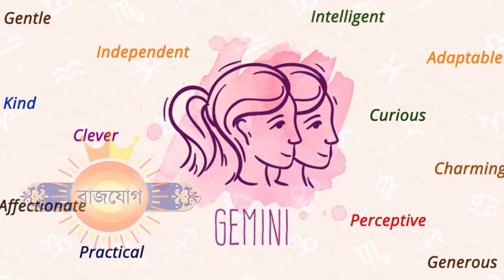১০ই জানুয়ারী ২০২২ - মিথুন রাশি আজকের রাশিফল - Mithun Rashi 10th January 2022 Ajker Rashifal - Gemini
১০ই জানুয়ারী ২০২২ - মিথুন রাশি আজকের রাশিফল - Mithun Rashi 10th January 2022 Ajker Rashifal - Gemini